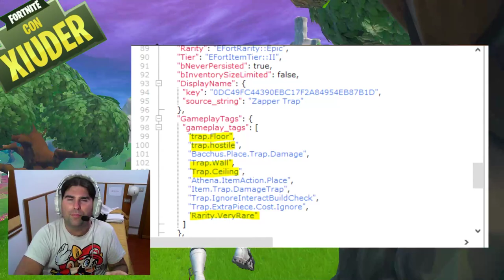GAMEPLAY NUOVA TRAPPOLA FOLGORANTE! + AGGIORNAMENTO PATCH 10.20! (STAGIONE 10 FORTNITE)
Tra POCHE ORE sarà disponibile l'AGGIORNAMENTO della PATCH 10.20 di FORTNITE, che vedrà l'arrivo della NUOVA TRAPPOLA FOLGORANTE! VEDIAMO L'EFFETTO IN GAME! TORNA ANCHE IL CUBO!

BENVENUTO!

➜ Motherboard: MSI Z97M GAMING
➜ GPU: NVIDIA GeForce GTX 970
➜ Cuffie: TRUST GXT 393 MAGNA
➜ Mouse: TRUST GXT 188 LABAN
➜ Tappetino: OMEN Mouse PAD 300
➜ Tastiera: TRUST GXT 890 CADA
➜ Microfono: TRUST GXT 252+ EMITA PLUS
➜ Sedia: AROZZI Torretta Orange
➜ Desk: AROZZI Arena-Green
➜ Webcam: Microsoft Lifecam Studio
➜ Handcam: Microsoft Lifecam HD-3000
➜ Monitor(2x): MSI OptixG24C LED Gaming Monitor 24''

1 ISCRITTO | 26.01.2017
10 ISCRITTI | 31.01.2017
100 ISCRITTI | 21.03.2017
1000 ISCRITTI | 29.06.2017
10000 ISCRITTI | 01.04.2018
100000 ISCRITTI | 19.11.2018